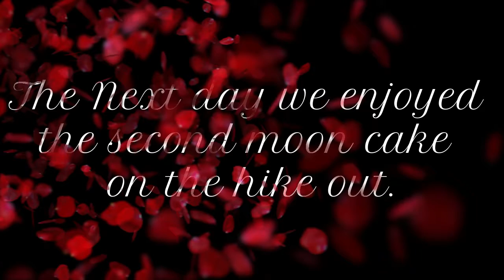2019 08 31 Moon Cake Special Video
This is an extract of our Labour Day hiking video showing only those parts relating to Chinese Moon Cakes.